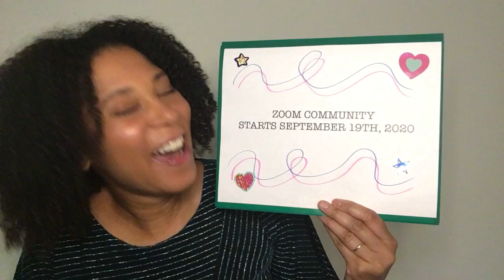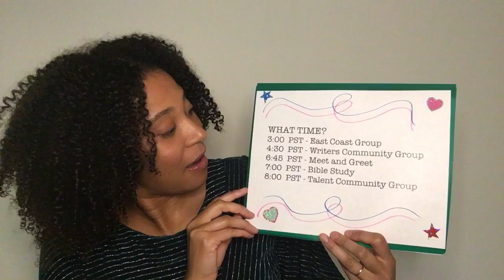CEG Community Group Promo self-tape